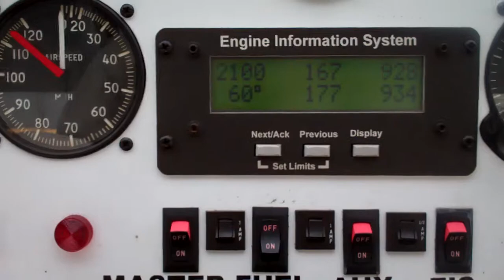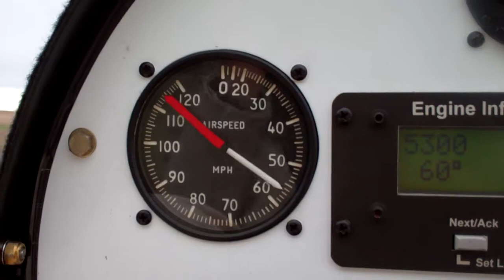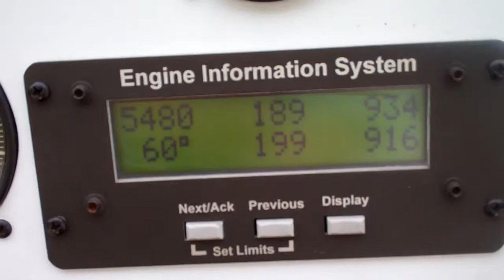VID00001 Earthstar Gull 2000 takeoff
just the takeoff. Has a 503 Rotax, EW is 400#, goes like a rocket!